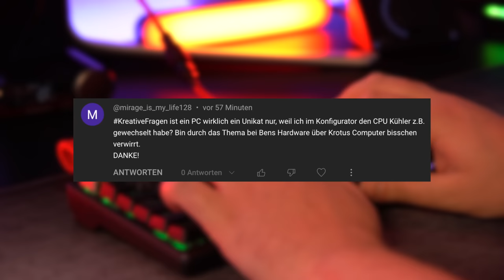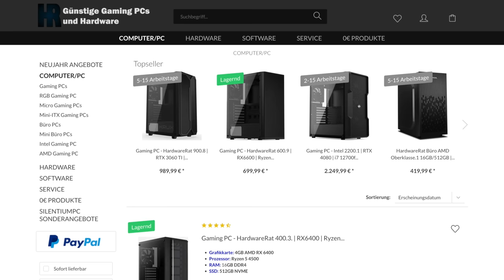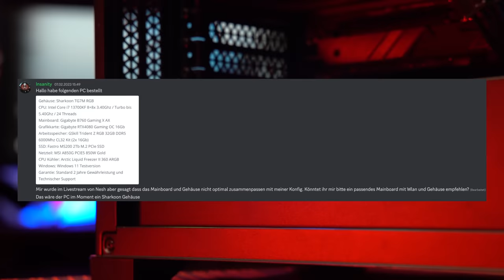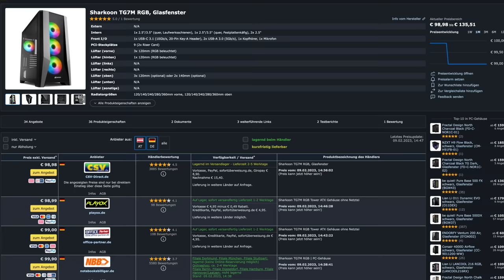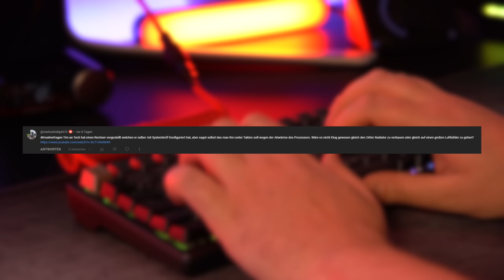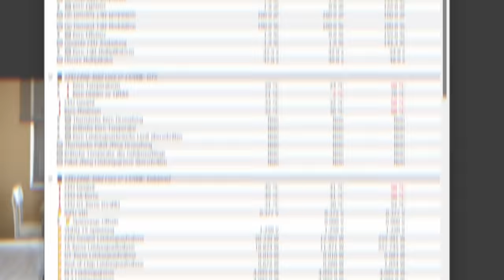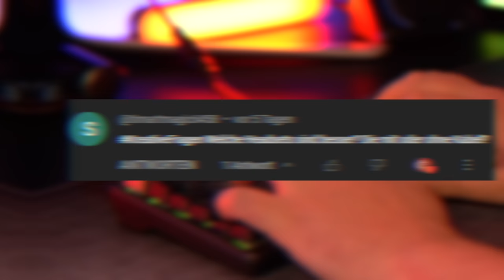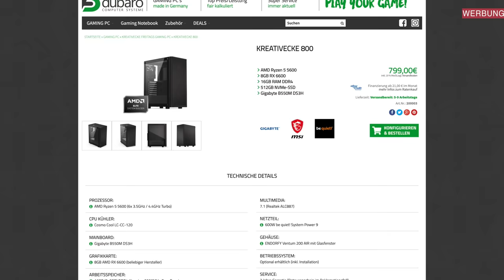WTF?! FALSCHEN 3000€ PC GEKAUFT und KEIN WIDERRUFSRECHT? Ist das denn LEGAL? KreativeFragen 212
Ein Gaming PC für 3000 Euro ist schon eine Investition für mehrere Jahre! Welchen Gaming PC und vor allem auch welche Konfiguration man sich holt, ist hier also schon eine Frage über die man sich durchaus Gedanken machen sollte. In dieser Woche gab es in der Hardware Community ein Kleinwenig Aufregung, weil Krotus Computer einem Kunden einen Gaming PC für um die 3000 Euro individuell zusammengestellt hat und dann behauptet "auf Individualzusammenstellungen gäbe es kein Widerrufsrecht". Rechtlich kann ich das hier nicht beurteilen, weshalb ich mich sehr freuen würde, wenn WBS Law sich den Fall nochmal ansieht. Aber meine Meinung dazu bekommt ihr in jedem Fall in diesem Video!

🔥 Empfehlungen der Woche:

✗ BESTES (kabelgebundenes) Headset unter 90€
✗ BESTE Grafikkarte für 330€
✗ SCHNELLSTE Midrange Gaming CPU
✗ STARKER Luftkühler
✗ Leistungsstarke 240mm Wasserkühlung
✗ WIRKLICH günstige SSD

 Teilnahmebedingungen fürs Gewinnspiel:

1. Ihr müsst bis zum 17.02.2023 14 Uhr eine Frage mit dem KreativeFragen unter dieses Video schreiben.
2. Teilnehme ab 14 Jahren und nur für Personen mit deutscher, schweizer oder österreichischer Postanschrift.
3. Der Gewinner wird über seinen Youtube Kommentar kontaktiert und muss sich dann über die angegebene Mailadresse melden.
4. Youtube oder Google steht nicht in Verbindung mit dem Gewinnspiel. Der Veranstalter ist ONLINETITANS, c/o kreativecke, Benjamin Schulz, Kantstraße 23, 71229 Leonberg.
5. Der Gewinn ist eine MSI Clutch GM31 Lightweight Wireless Gaming Maus.
6. RGB ist toll!

👉  MEINE AUSRÜSTUNG